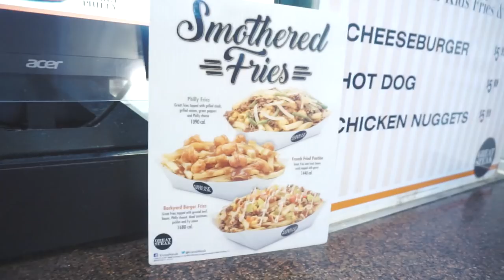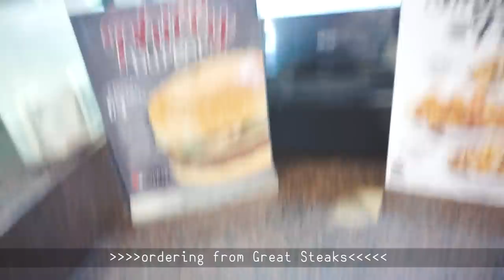[RandomVlog] Shopping + Poutine Fries and diet update Vlog!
WATCH MY FOOD VLOGS

WATCH MY DORITOS SERIES